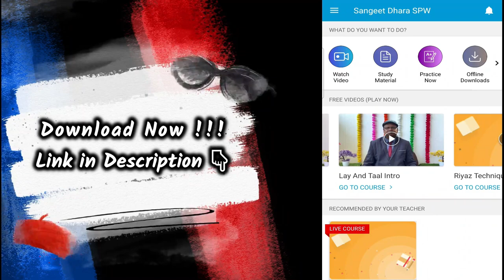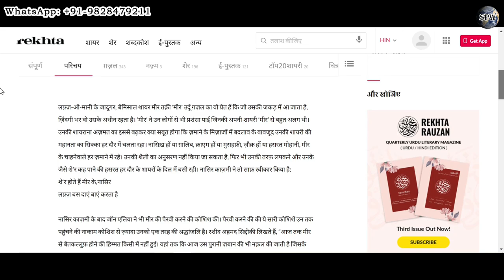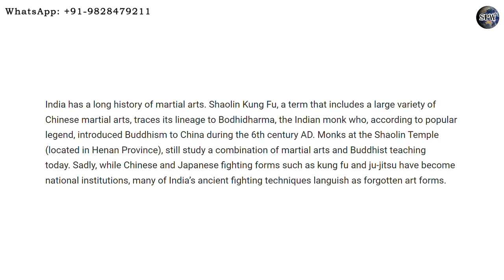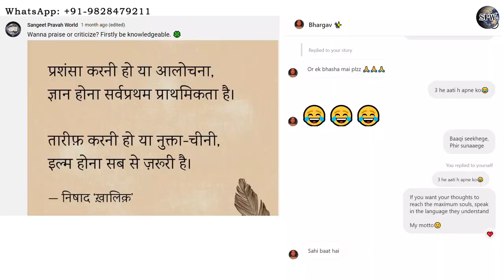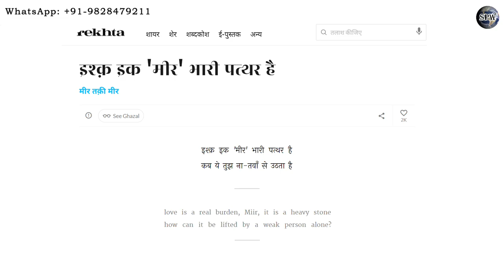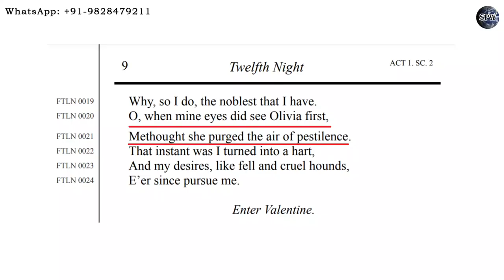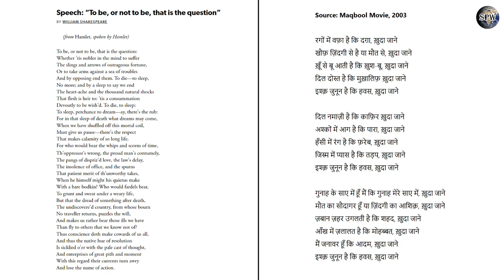क्या Cover Songs गाना-सुनना ग़लत है? नक़ल से नहीं, अस्ल से सीखें !!! Copy नहीं, Original सुनें !!!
More Links:-